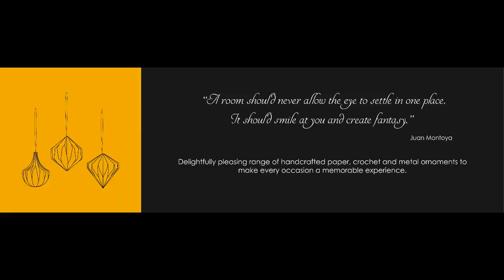Craft Palette Home Decoration Solutions at Melbourne Gift Fair 2017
Craft Palette is showcasing its new and exciting product offerings, along with it's elegantly designed handcrafted décor product range.

Our unique value proposition and current product range is identified by –
👌 Handcrafted Crochet knitted, Paper, Jute and Metal Decorative
👌 Lamps n Lanterns, Party Lights, String Lights
👌 Wall Decorations, Ornaments, Hanging Mobiles, Bunting n Strings
👌 Christmas Decorations, String Lights and Decorative Sticks
👌 Gift accessories and Seasonal Decorations

Take a moment to visit us at Stand No. 66G, Melbourne Showgrounds, and join us at our stand to have a chat with Craft Palette design team.

The event details:
Location: Melbourne Showgrounds
Stand No: 66G
Dates: Saturday 5th of August to Wednesday 9th of August